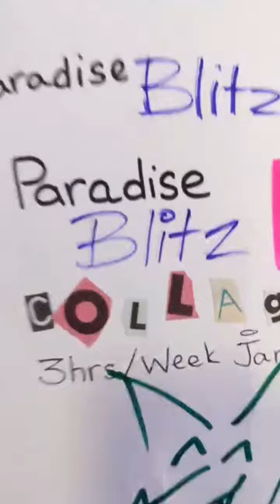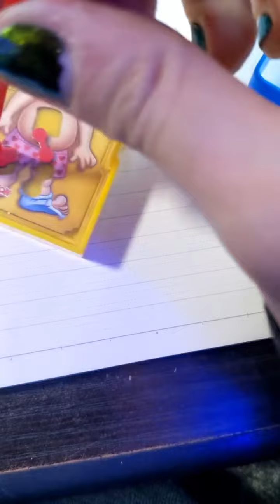Making a game in 3 hours - Operation: find my hole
i think..